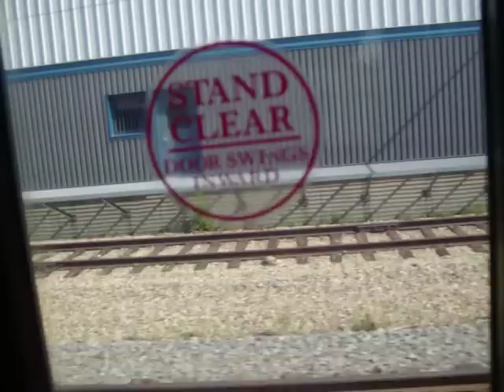LRT Ride 1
Here we see a short clip in between Clareview and Belvedere stations. We pass by D.L. Macdonald LRT Garage, and encounter the saying "Bicycles are not permitted on trains between the hours of 4 to 5:30 PM... please do not board". (i got my nephew to tape this vid)